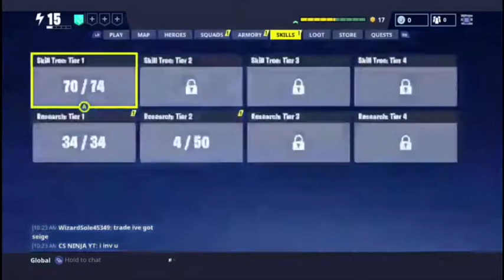IS SAVE THE WORLD WORTH IT?? + Almost clutch solo:(